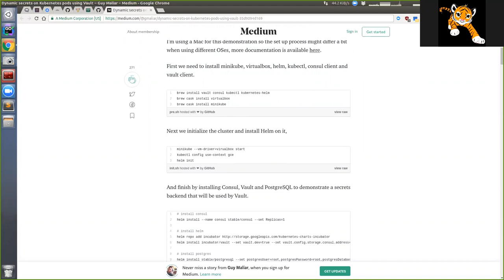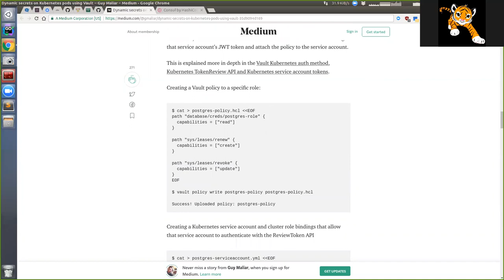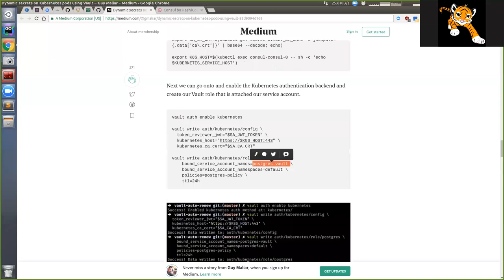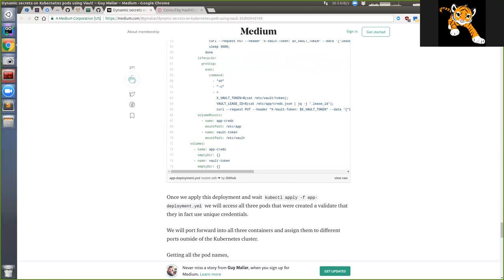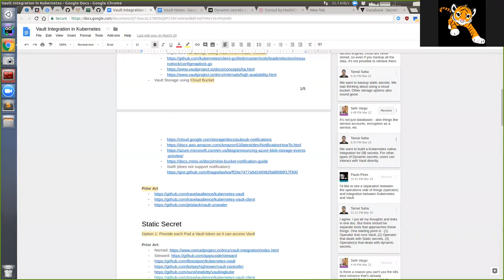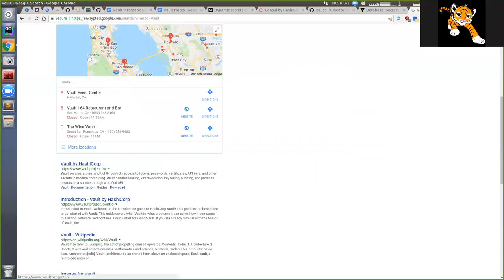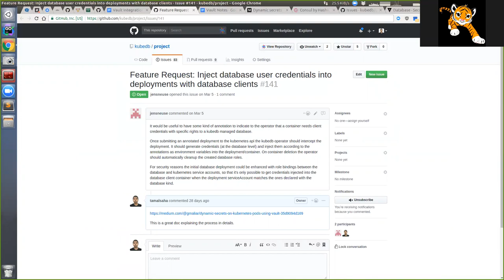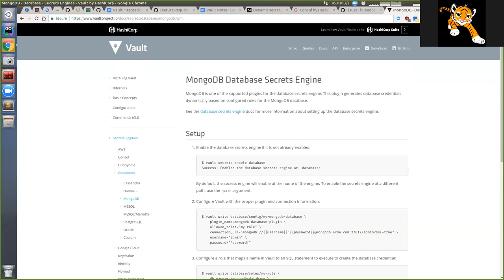KubeDB Vault Integration Planning (audio in Bangla)